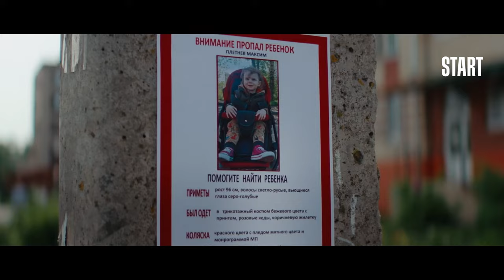Сериал «Новенькие» | Финальный сезон | Смотреть на Kartina.TV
ОПИСАНИЕ: Есть ли жизнь после школы? Финальный сезон при участии победительницы шоу «Новые пацанки» Киры Медведевой.
История Макса Плетнева (Глеб Калюжный), когда-то переехавшего из столицы в Юровск и столкнувшегося со школьным буллингом и семейными тайнами, подходит к концу. Детки подросли, и плохие оценки уже не главная беда. Парень возвращается со службы в армии, ради которой бросил престижный вуз. У них с Соней (Анна Демидова) недавно родился малыш, и теперь молодые наконец-то играют свадьбу. Но отношения в паре давно уже дали трещину. Ситуация накаляется, и в результате невеста сбегает с банкета. Она забирает сына и уходит к Диме (Анар). Кажется, между ними все еще есть чувства. Герои не успевают решить, кто будет воспитывать ребенка: его похищают с игровой площадки. Соня уверена, что это Макс. Тот все отрицает. Круг подозреваемых все шире: мотив насолить самой красивой паре школы был у многих. Чтобы вернуть малыша, молодоженам предстоит поехать в Юровск, где все началось, и встретиться со старыми друзьями и детскими травмами, которые есть у каждого, а также с новой героиней сериала Владой (Кира Медведева, победительница реалити-шоу «Новые пацанки»).